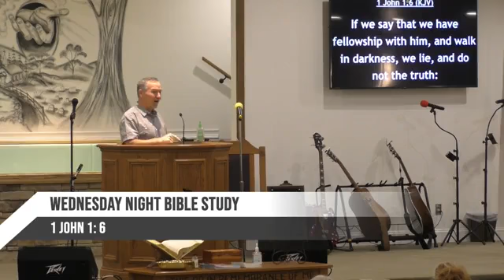Wednesday Night Bible Study 7/6/22